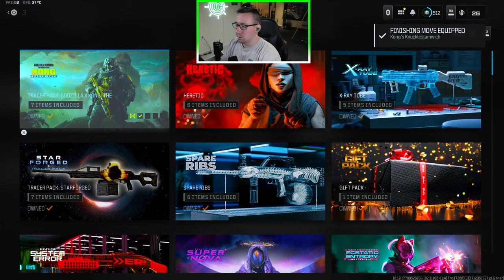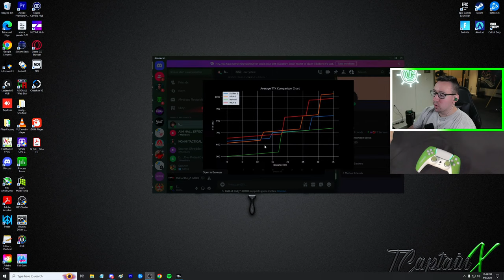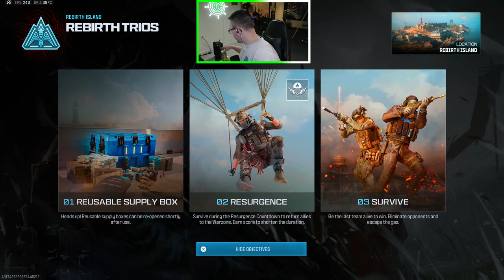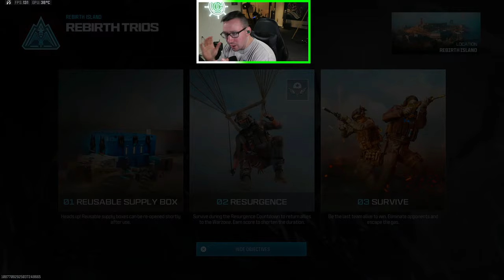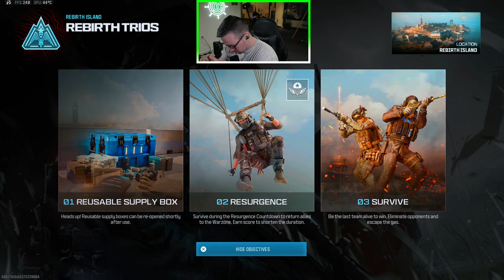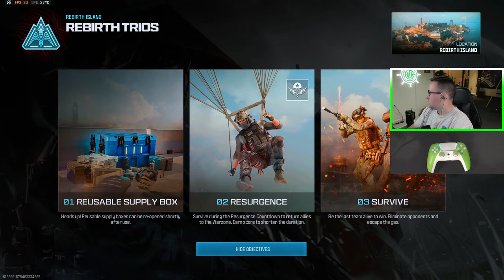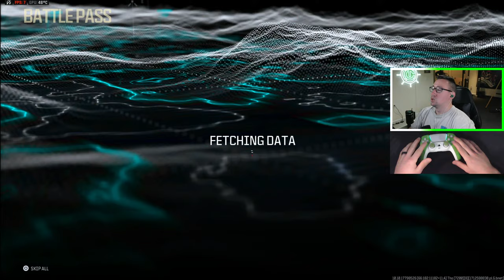🔴LIVE - High Kill Games on Rebirth Island with META Class Setups!